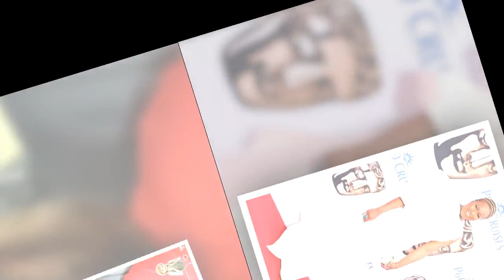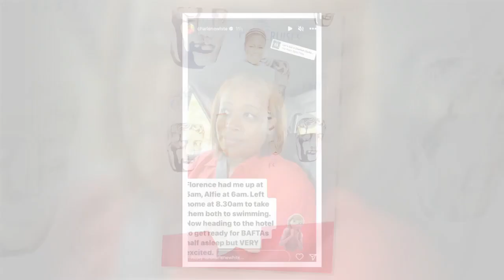Loose Women's Charlene White defends This Morning's Holly and Phil over 'feud'